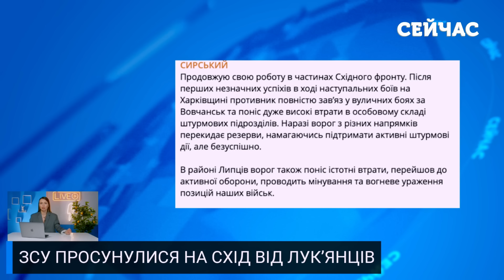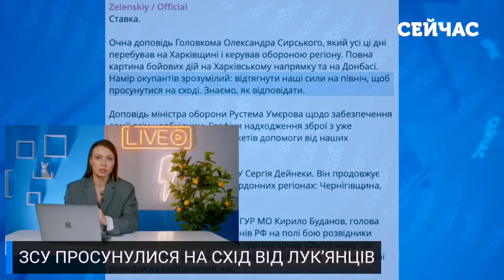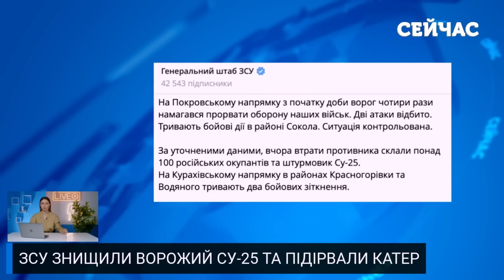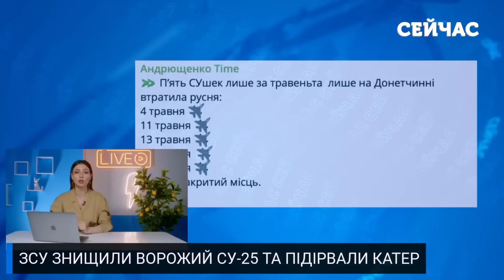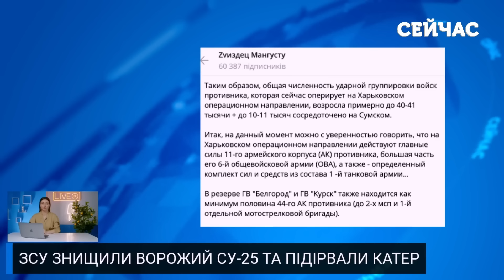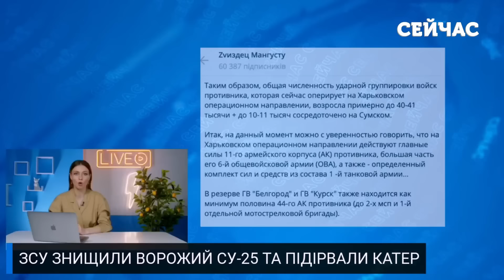Прямо зараз! ЗСУ пішли у КОНТРАТАКУ на Харківщині. Відкинули росіян з Лук'янців. Буде ДРУГИЙ ПРОРИВ?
Російські війська перейшли до активної оборони на липцівському напрямку на Харківщині. Однак ворогу не вдається отримати значні переваги на фронті. Скажу більше -- наші воїни відсувають противника поблизу Лук’янців! Тим не менше, досі зберігається загроза ще й на кордонах сусідньої Сумщини. Також противник тисне на півдні. Про ситуацію на фронті - у свіжому випуску новин на каналі "Сейчас".